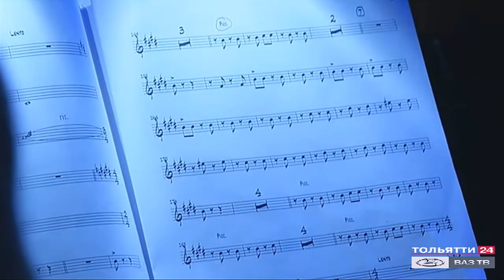«Тольятти культурный» Золотая коллекция Союзмультфильма в Тольяттинской филармонии 12.12.2020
В выпуске:

- Тольятти вошёл в число первых городов России, где прошёл фестиваль мультконцертов «Союзмультфильм».
Местом проведения фестиваля стала Тольяттинская филармония.
В программе мультконцерта на большом экране показаны любимые мультфильмы детства — «Чебурашка», «Бременские музыканты, «Ну, погоди!», «Летучий корабль», «В порту», «Катерок», «Щелкунчик», «Пёс в сапогах», «Каникулы Бонифация», «Как Львенок и Черепаха пели песню». Мелодии, написанные лучшими композиторами своего времени — Максимом Дунаевским, Геннадием Гладковым, Владимиром Шаинским и других, — прозвучали в исполнении симфонического оркестра.